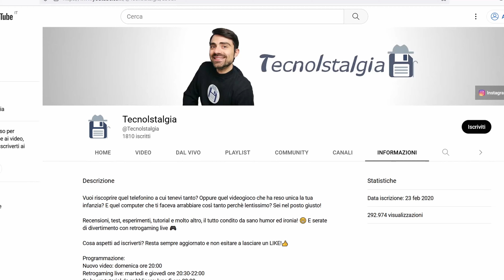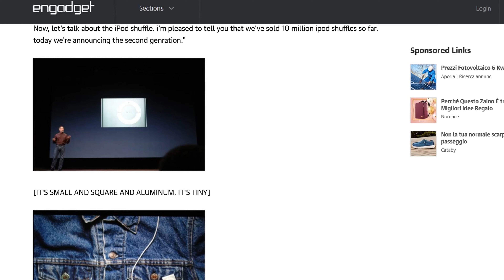RIPARANDO L'IPOD SHUFFLE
Non si accende e non si ricarica. Riusciremo a riparare questo iPod Shuffle?

00:00 Intro
01:03 L'iPod Shuffle
02:08 Smontaggio
02:30 Sostituzione batteria
02:57 Montaggio
03:14 Conclusione

Ti piacciono le riparazioni? Guarda questo restauro di una Xbox 360!